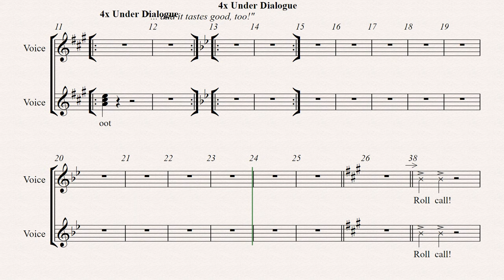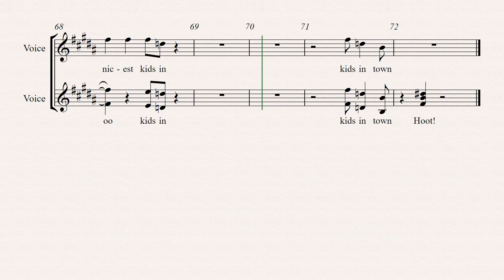Hairspray - 9 - The Nicest Kids Reprise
Song 9 - The Nicest Kids in Town Reprise
Lyrics by Marc Shaiman Scott Wittman
Arranged by Garry Anderson